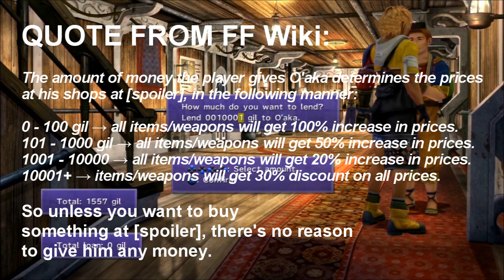Final Fantasy X HD -7- Boat Trip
And as always something goes wrong...